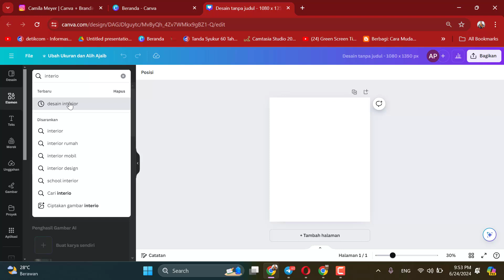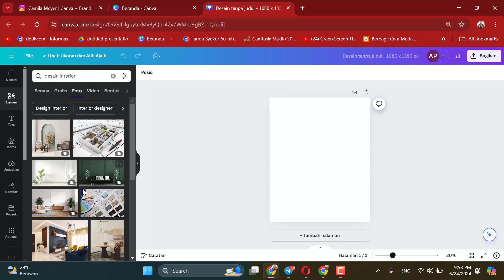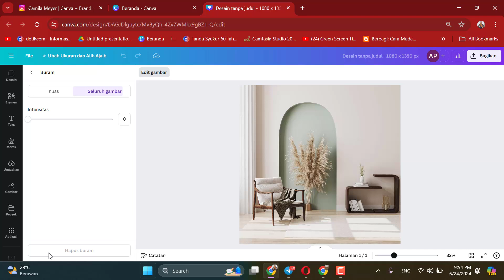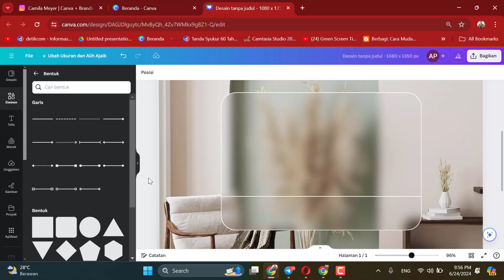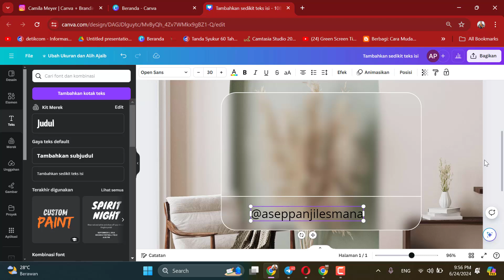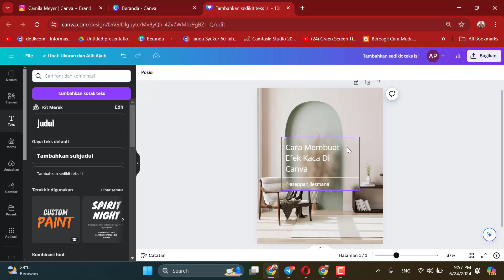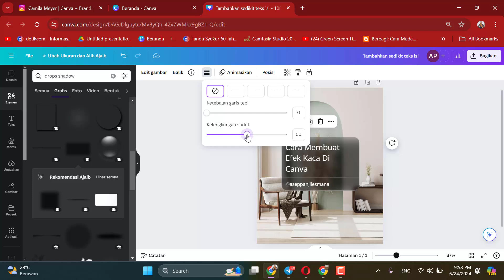CARA MEMBUAT EFEK KACA DI CANVA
Efek kaca di canva akan membuat desain anda terlihat sangat cantik. Ini tentu saja adalah trik yang bisa dicoba oleh siapa saja. Nah pada video ini akan dibahas tentang CARA MEMBUAT EFEK KACA DI CANVA, cara membuat efek blur kaca di canva, cara membuat efek canva terlihat blur seperti kaca